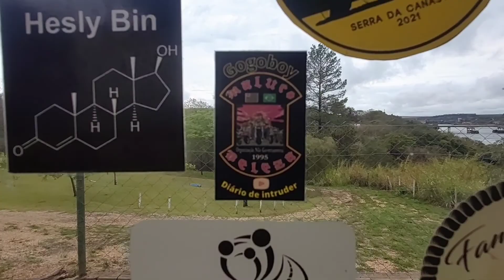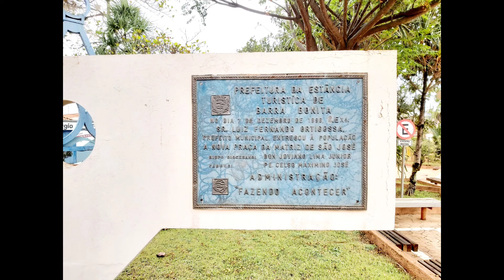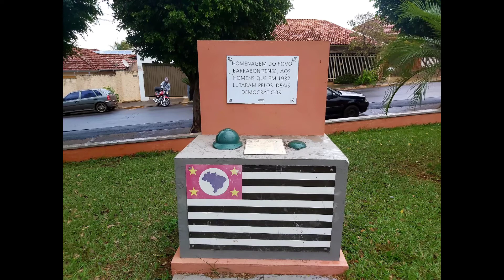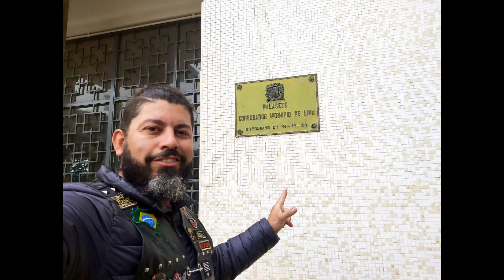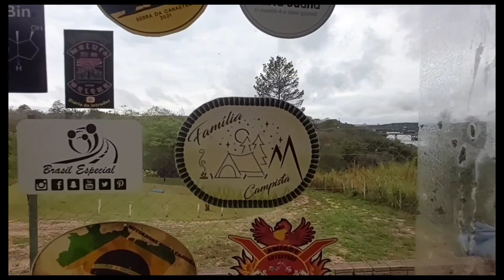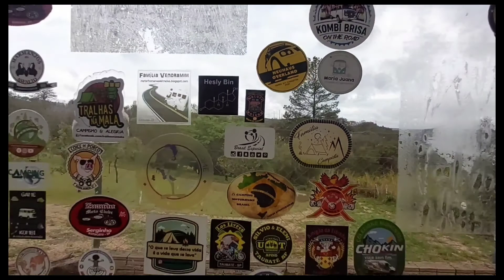O que tem em Barra Bonita? 25.09.22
Fui novamente para barra bonita fazer mais um rolê de moto e conhecer um pouco mais da cidade, estive na praça da Matriz Igreja são José muito bonita por sinal, também estive na praça do prédio da prefeitura municipal de barra bonita e dei uma volta de novo na praça turística em frente a ao Rio Tietê onde tem o teleférico com a mini cidade e alguns monumentos ali referentes a marinha do Brasil Foi bem legal essa viagem fiquei hospedado no barra bonita camping, local é muito aconchegante e recomendo.

 Vou deixar aqui os links do camping barra bonita e do barco onde fiz o meu passeio e foi muito bom.